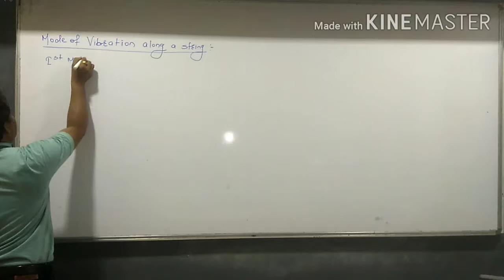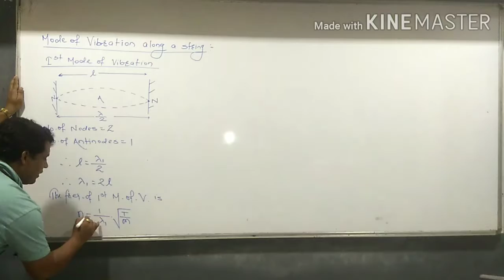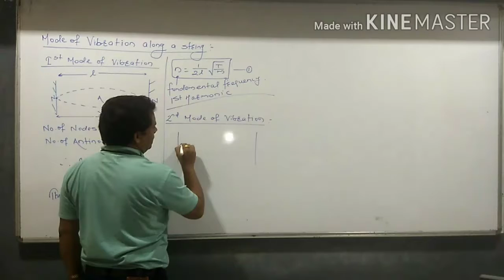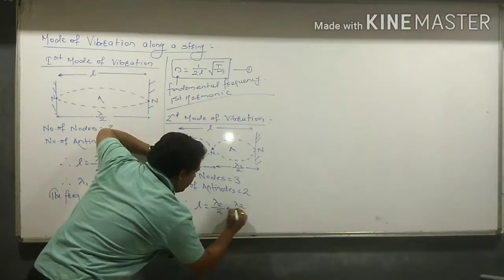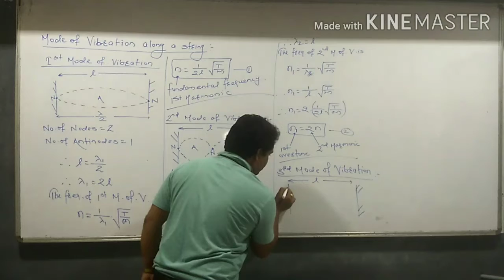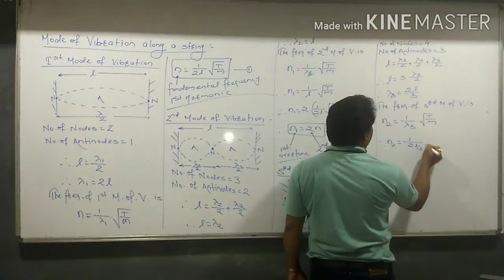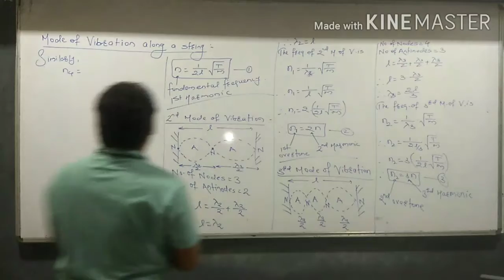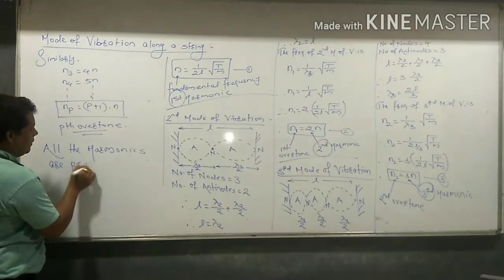Mode of Vibration along a String